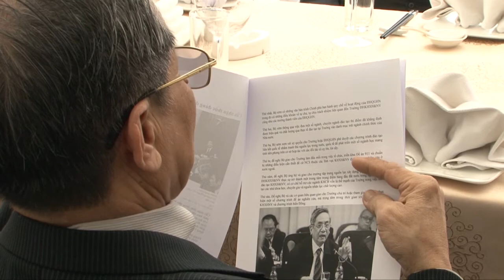Gặp mặt nguyên các lãnh đạo trường ĐHTH Hà Nội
Nhân dịp đầu xuân Quý Tỵ 2013, Ban Giám hiệu hai trường ĐHKHXH&NV và ĐHKHTN đã tổ chức buổi gặp mặt tri ân những thế hệ đã tạo nền móng xây dựng và tạo nên bản sắc Đại học Tổng hợp Hà Nội qua các thời kỳ
Trung tâm Nghiệp vụ Báo chí và Truyền thông
Sản xuất tháng 3/2012
Thực hiện: Đình Hậu